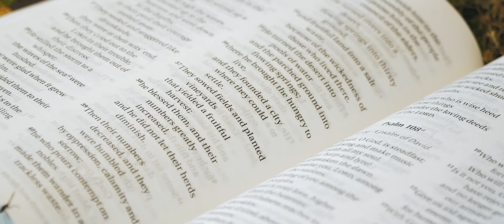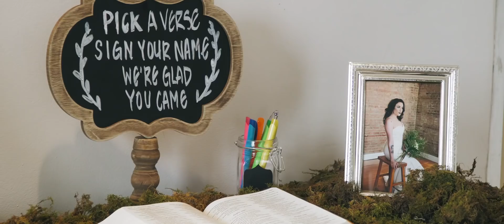Kaylee + Jordan || A Wedding Film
A wedding film for Kaylee and Jordan Peters filmed at Cajun Cafe in Lake Charles, Louisiana on April 20th, 2018.